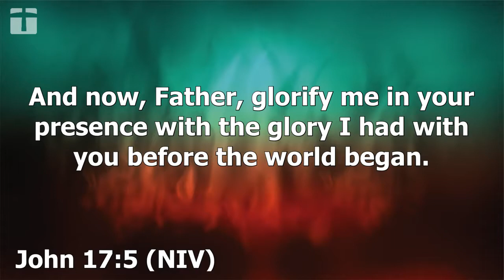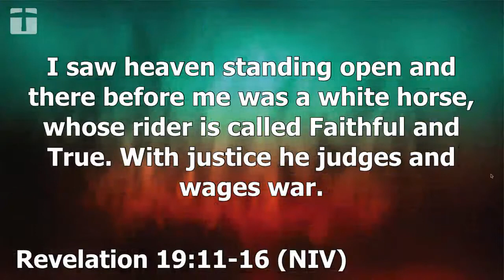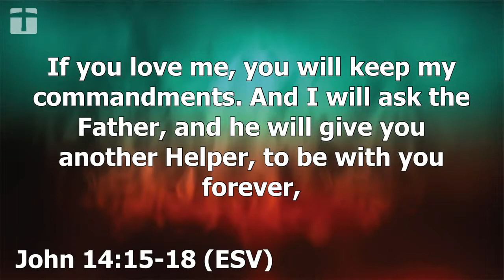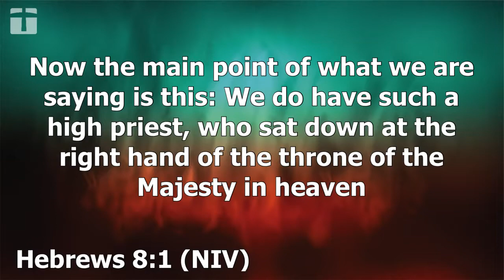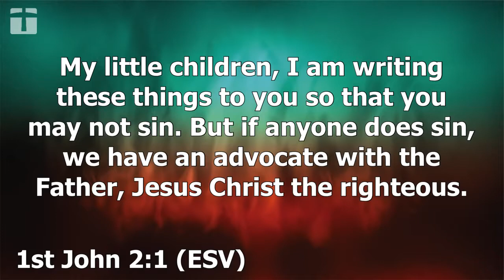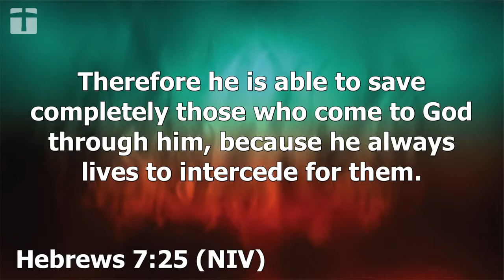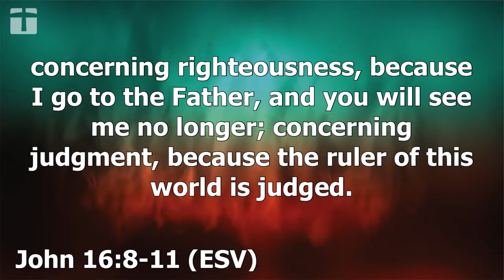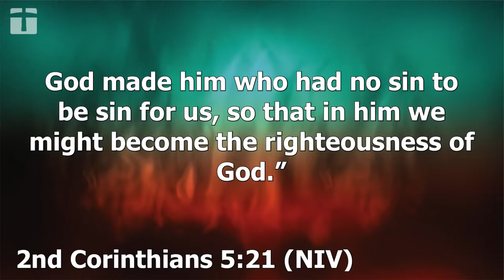Acts 1:1-11 -- What Jesus’ Ascension Means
Acts 1:1-11
04/18/2018